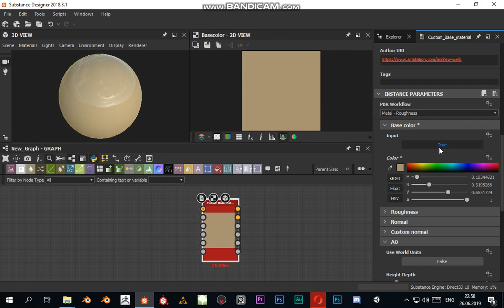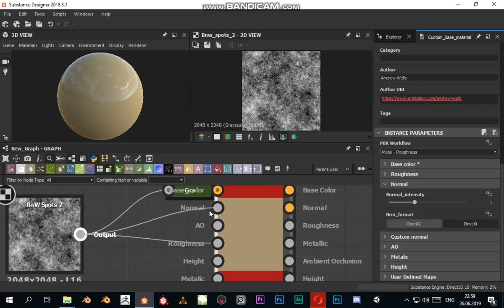Custom base material node for substance designer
A slightly more convenient version of the usual base material node